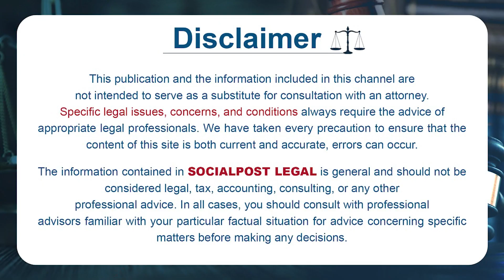Effects Of Mobile Phones On Children | NRI Advocate Sai Krishna Azad | Law Tips | Socialpost Legal